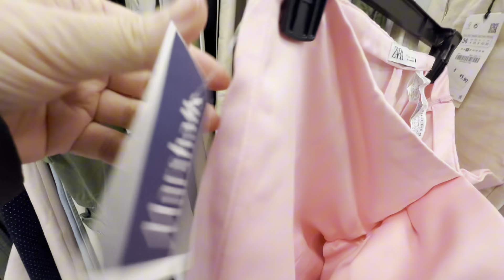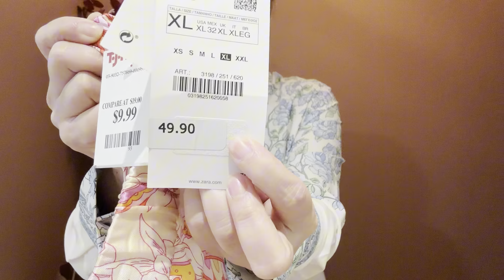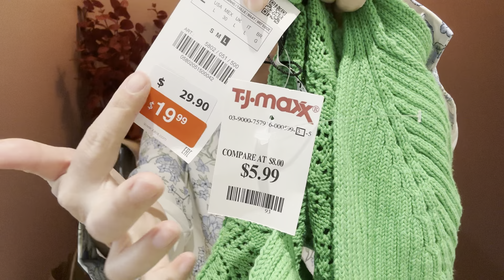Zara กระโปรงยอดฮิตของสาวๆๆ สีหวานละมุน แม่ค้าพาช้อปปิ้ง หมดเงินหลักหมื่นวันนี้💵 Ep204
สวัสดีคะ แม่ค้าพาช้อปปิ้งแหล่งซื้อสินค้าขายออนไลน์ในอเมริกา TJmaxx and Marshalls ไม่พลาดที่จะหยิบเสื้อผ้า Zara มาขายสร้างกำไรในอีเบย์ มาดูกันแม่ค้าได้อะไรบ้างวันนี้